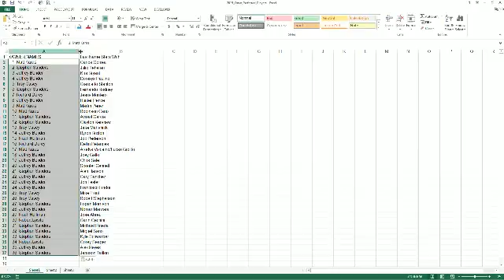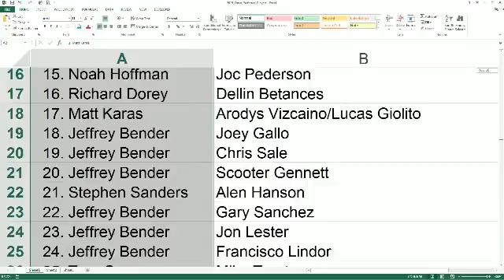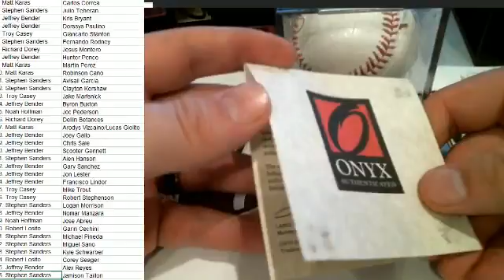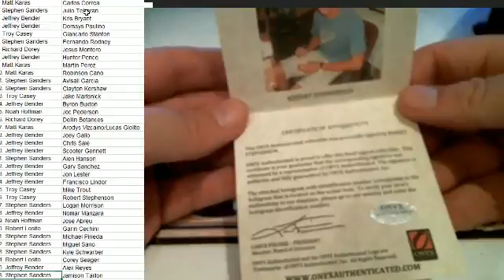2015 Onyx Preferred Year Of The Rookie 3 Box Break ONYXPREF250